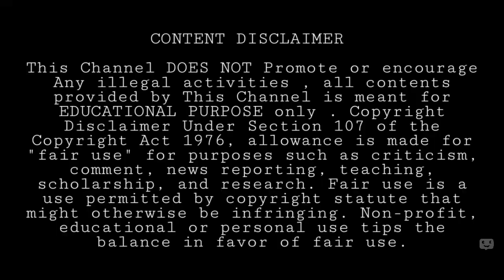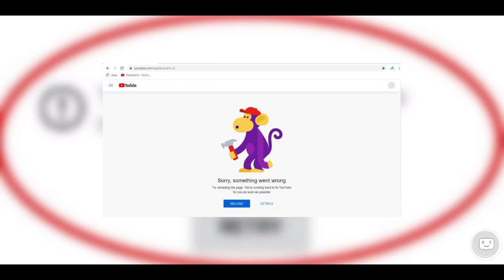YouTube Channels , Gmail , Maps , Google Drive Not Working Problem Tamil • YouTube Server Error